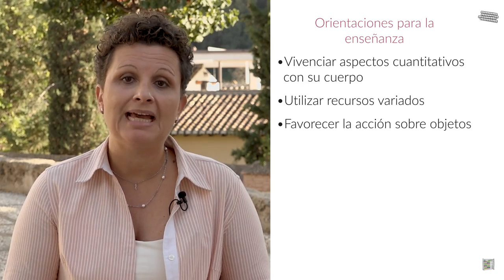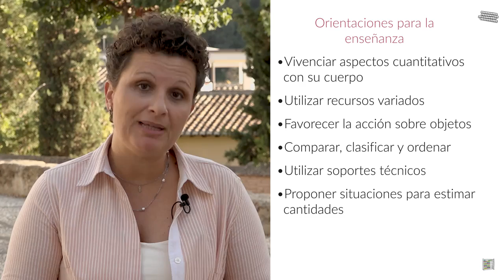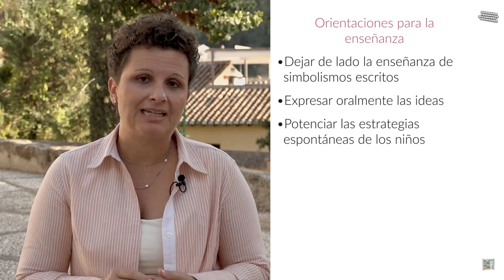PREMAT_C2M2L9 - Orientaciones para la enseñanza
Se presentan orientaciones clave para la enseñanza del pensamiento numérico en la educación infantil. El video ofrece a los maestros herramientas y estrategias para introducir conceptos numéricos de manera clara, eficaz y atractiva para los niños.